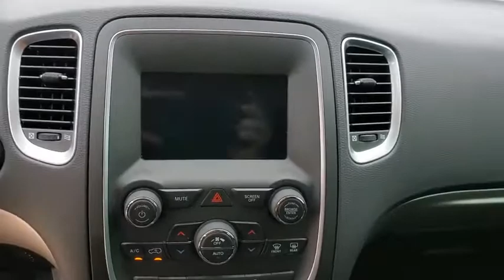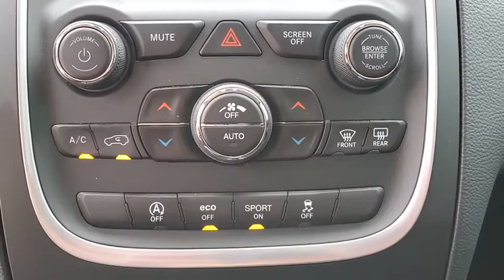2019 Dodge Durango Jacksonville, Orange Park, St. Augustine, Gainesville, Nocatee FL PKC585329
Used 2019 Dodge Durango available in Jacksonville, Florida at Duval Honda. Servicing the Orange Park, St. Augustine, Gainesville, Nocatee area.

Duval Honda
1325 Cassat Avenue

This 2019 Dodge Durango SXT in Granite Metallic Clearcoat features:br**ONE OWNER NEVER A RENTAL** **BACK-UP CAMERA **NON SMOKER** **3RD ROW SEATING **BLUETOOTH HANDS FREE **ALLOY WHEELS **CLEAN VEHICLE HISTORY **CAR WASHES FOR LIFE ** 5 DAY MONEY BACK GUARANTEE **1ST OIL CHANGE FREE **COMMISSION FREE SALES PEOPLE.brbrbr4D Sport UtilitybrAWDbrbrSXTbrbrbrPriced below KBB Fair Purchase Price!brbrbrAt Duval we want you to have confidence in buying an used vehicle. That is why we offer our Duval REAL DEAL No Bills for the Basics. This is a 3 Month Protection that includes 3 months of tire replacement / repair 3 months battery replacement 3 months brake replacement / repair and 3 months of light bulb replacement. Our 90 Day preowned car protection also includes A/C and we also offer a 48 Hour / 300 mile Return Policy. Buy Preowned with Confidence at Duval Honda. Prices are plus tax tag title $198 Electronic Filing Fee and dealer pre-delivery service fee in the amount of $899 which charge represents cost and profit to the dealer for items such as cleaning inspecting and adjusting new and used vehicles and preparing documents related to the sale.